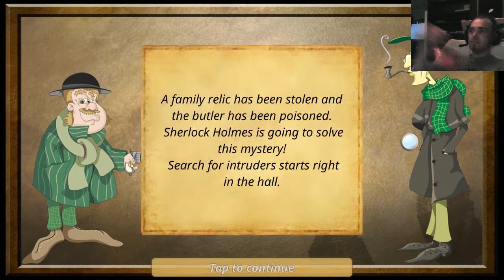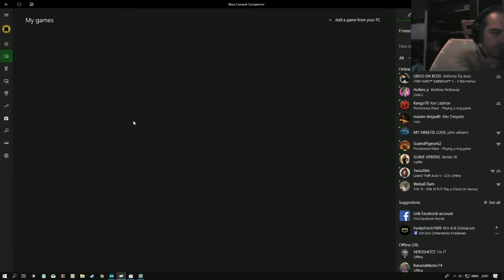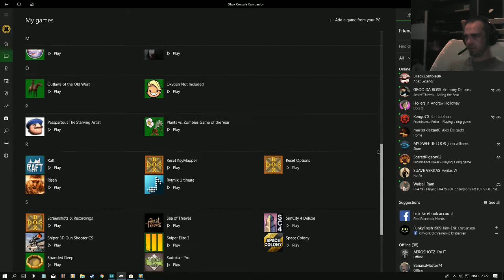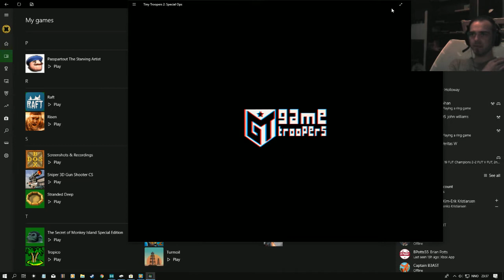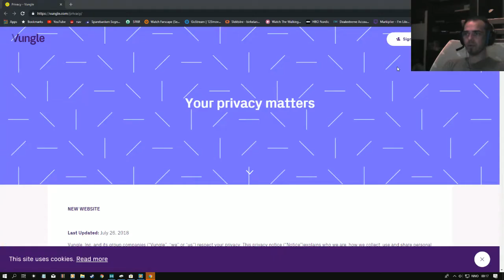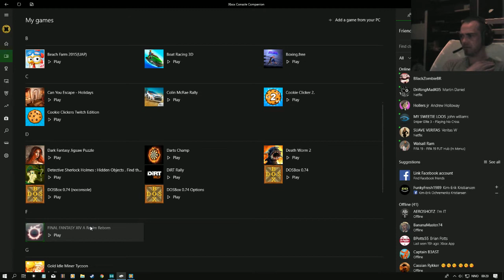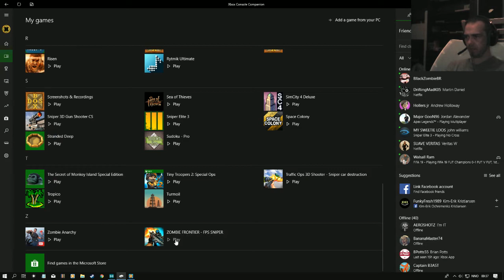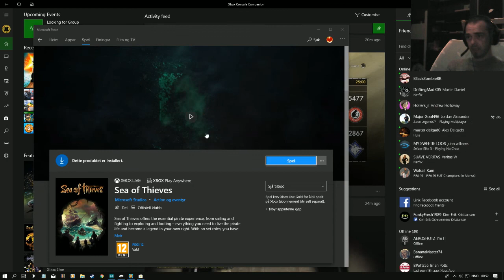Game tester 2